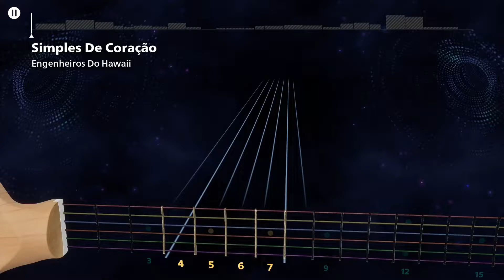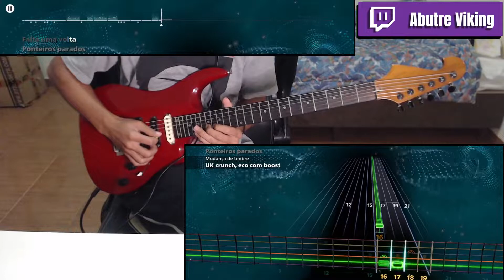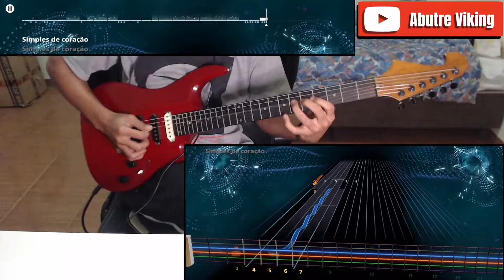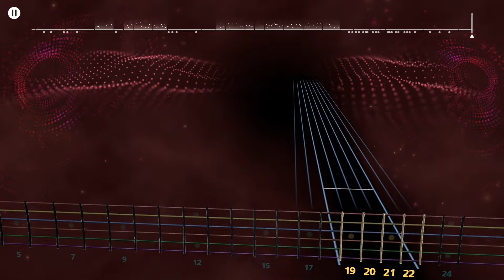Simples de Coração - Engenheiros do Hawaii | Rocksmith+ (Lead Guitar)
Jogo: Rocksmith+
Artista: Engenheiros do Hawaii
Afinação: E Standard